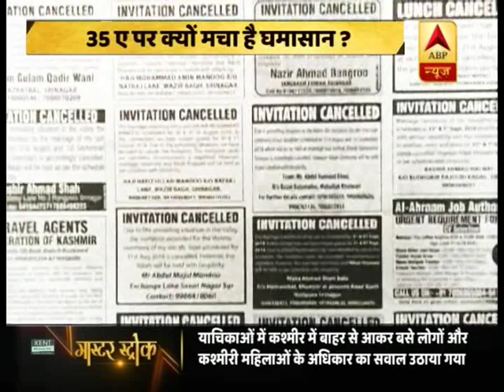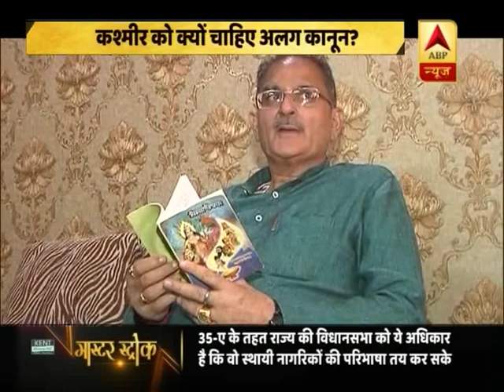देखिए, 35 A पर क्यों मचा है घमासान? ABP News Hindi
देखिए, 35 A पर क्यों मचा है घमासान?